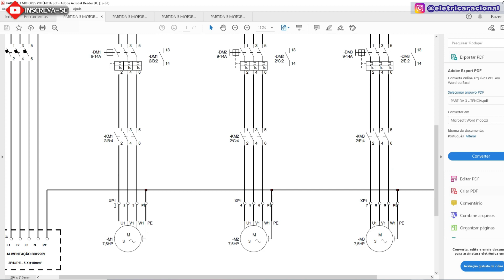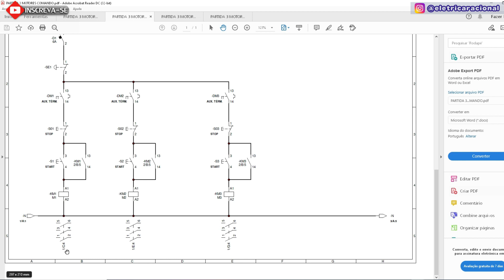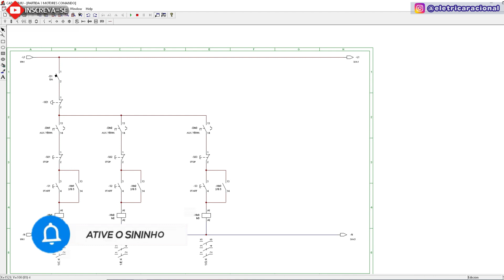Comandos elétricos Projeto Profissional no CADe SIMU software grátis!